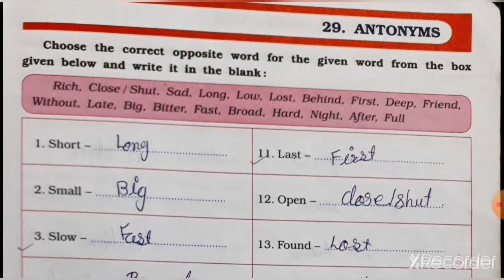3rd std G.k,chapter 29, Antonyms